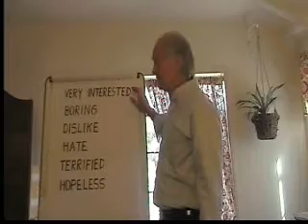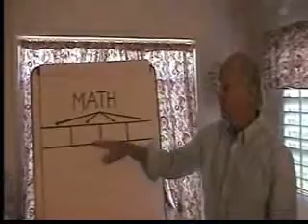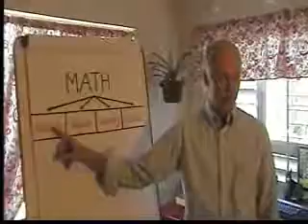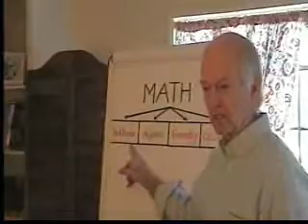Unlock The Mystery To Math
A short introduction that my help you finally understand why you may struggle with math.